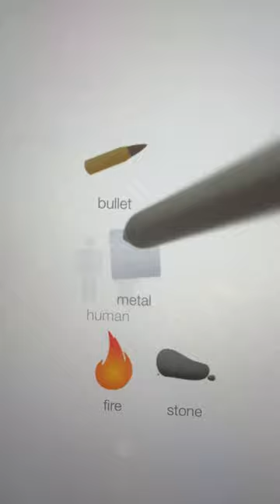Cheat little Alchemy How to make Bulletproof Vest